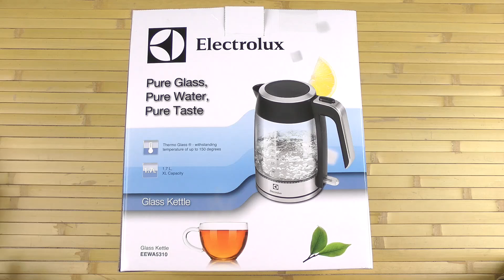Распаковка ELECTROLUX EEWA5310